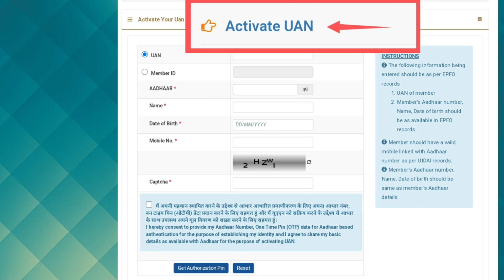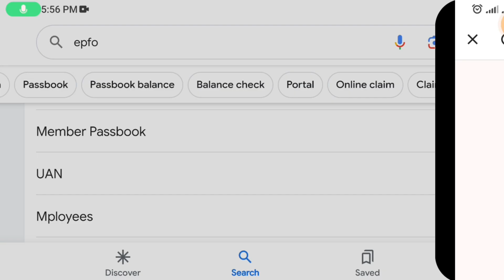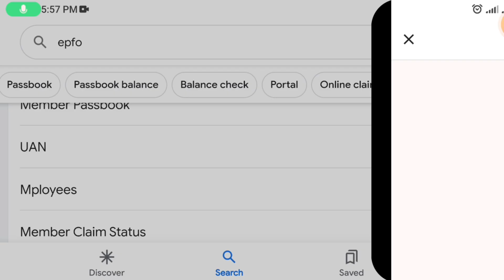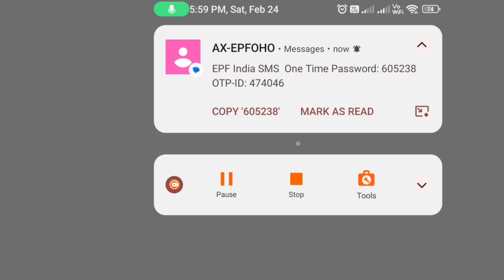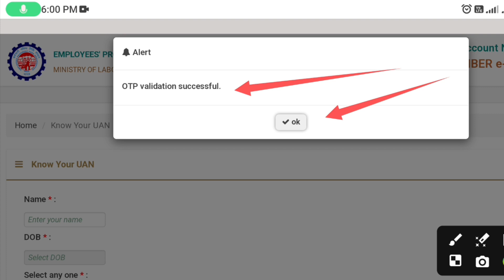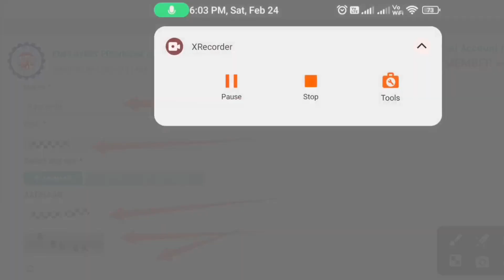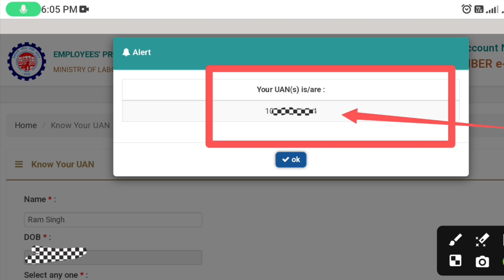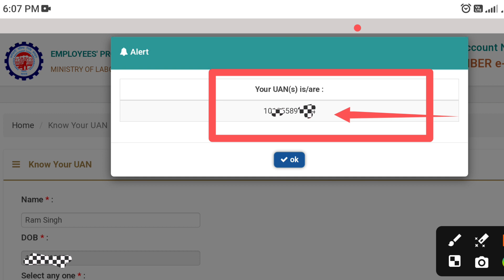UAN number kaise pata kare 2024 | PF uan number kaise pata kare online 2024 | How to find my uan no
UAN number kaise pata kare 2024
PF uan number kaise pata kare online 2024
How to find my uan number online
How to find my uan number online on epfo portal. PF number kaise pata kare online 2024. Know my uan in epfo portal are given.
PF withdrawal online 2024,PF kyc online process,pf nomination process and many other services are available on epfo portal.
UAN number is a Universal Account Number given by EPF INDIA to its members. UAN is a unique and very important.
get uan number online easily by using aadhar,pan or member id.
UAN number can be find and activated online. Once UAN number activated, PF members can use many online service on epfo portal